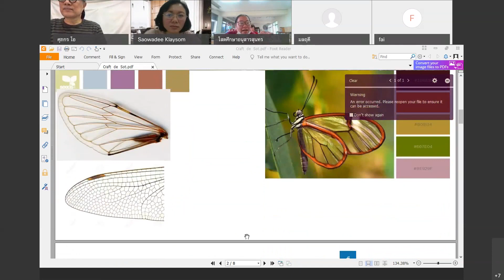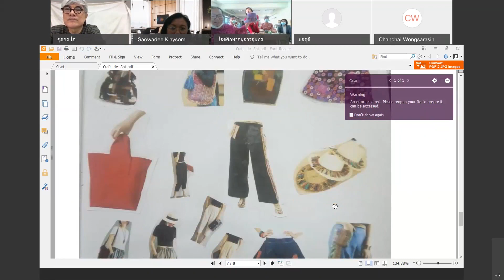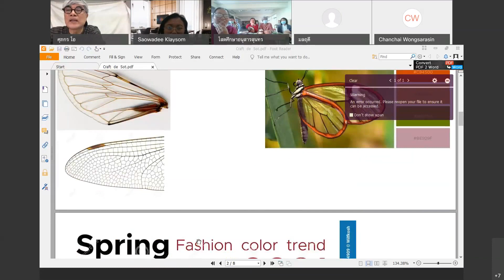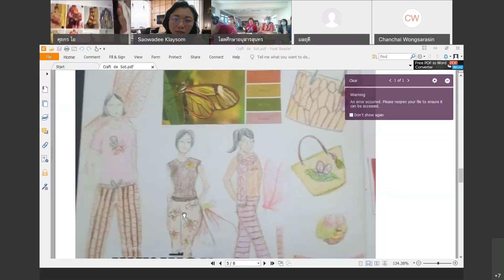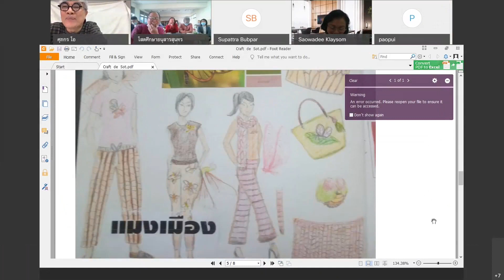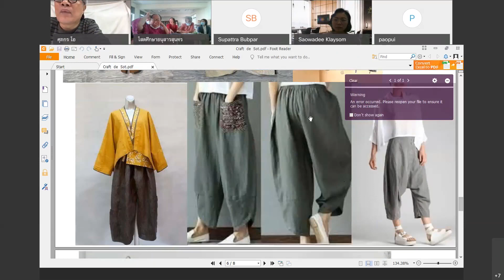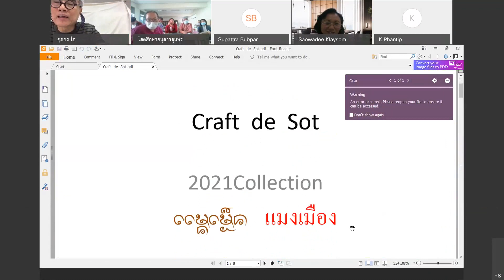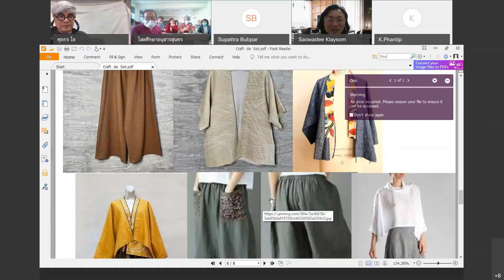20210108 0312 3 โสตอนุสารสุนทร